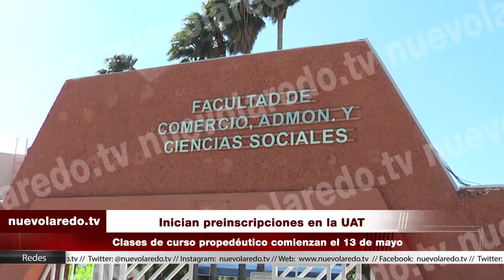Inician preinscripciones en la UAT